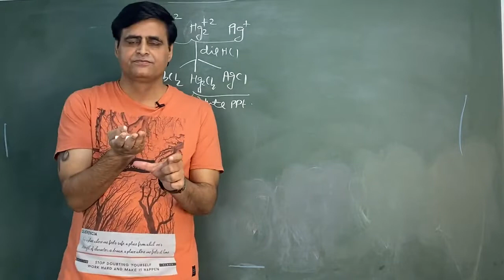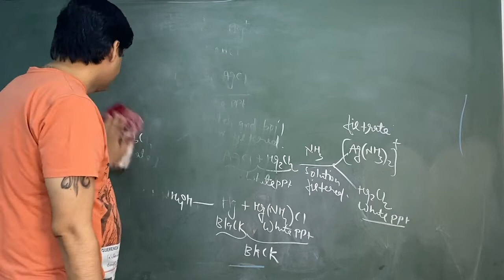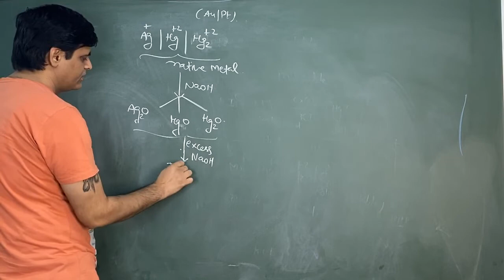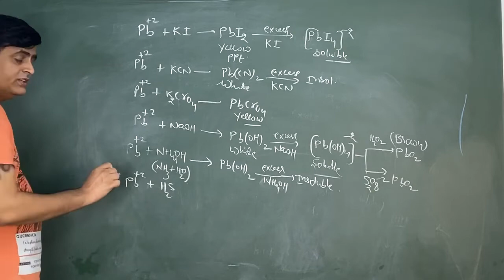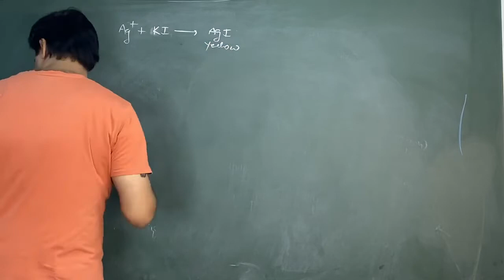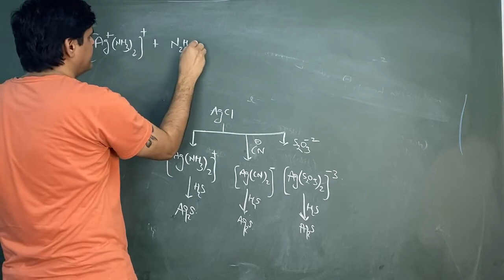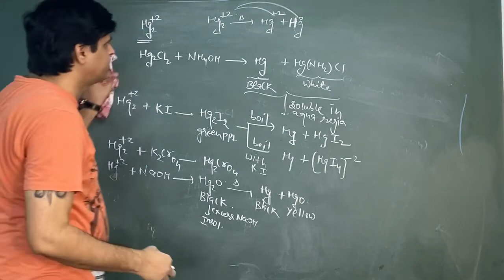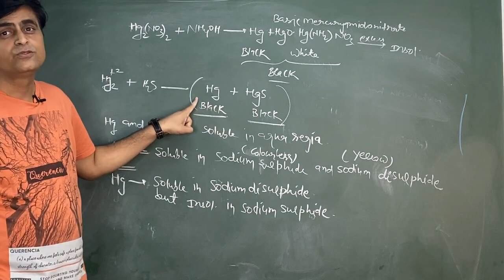salt analysis lacture 22